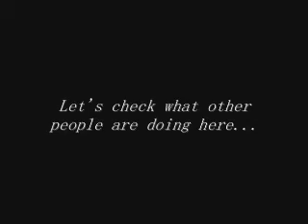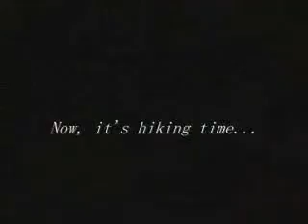Paul Lake BBQ & Hiking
4 TRU International students BBQ and hike at Paul Lake on May 19, 2007.